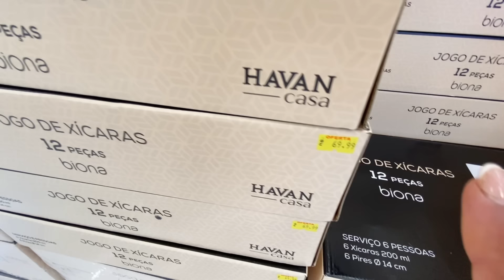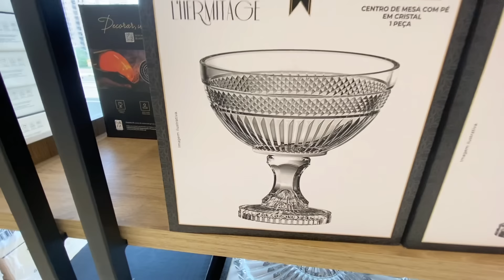Tour na loja Havan | achadinhos, decoração, promoções, donas de casa amar 💕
💕Espero que gostem do vídeo de hoje, aproveita pra se escreve aí abaixo se não tiver escrito e venha ficar por dentro das novidades e achadinhos!

Um grande beijo 💋 no coração e até o próximo vídeo se Deus quiser 🙏🏼 .

📍Havan: localizada em Belém do Pará
  Rodovia Augusto Montenegro em frente
  do planetário.